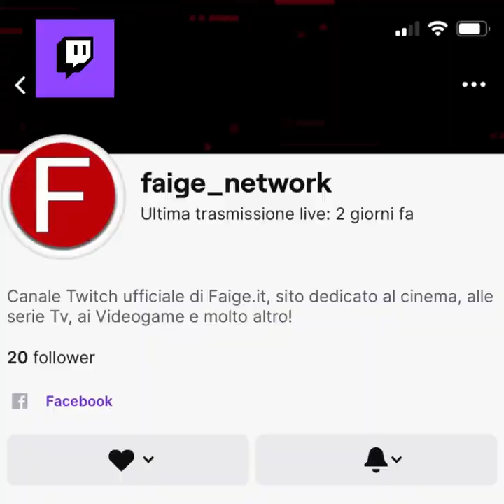PINOCCHIO | TRUCCO | ACCONCIATURE | COSTUMI | THE MAKING OF... OSCAR 2021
In questo video il nostro Valerio Novara ci racconta come è stato possibile rendere così verosimili i personaggi del film "Pinocchio" di Matteo Garrone, candidato a due Oscar per il miglior trucco e costumi.